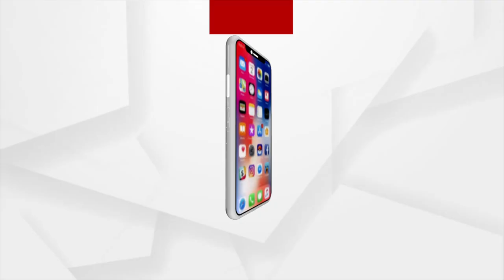Kidney patients stage protest outside health minister’s residence in Bhubaneswar